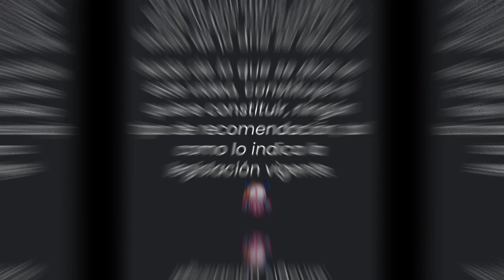La Jugada de Hoy | Ayer de 3-3, hoy lo haremos de nuevo | 04-20-2023